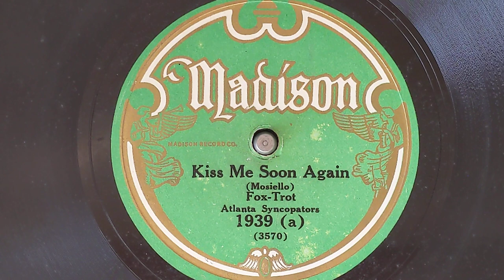Kiss Me Soon Again - Grey Gull House Band (w/Mike Mosiello, trumpet) - Madison 1939-A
GREY GULL HOUSE BAND (as Atlanta Syncopaters)
Mike Mosiello and usually one other, t /
Charlie Butterfield or Tommy Dorsey, tb /
Andy Sannella, cl, as, stg / Al Duffy, vn /
Frank Banta, p / Charlie Magnante, pac /
John Cali, bj / George Hamilton Green,
Joe Green, d, vib, x, marimba etc.;
unknown others (ts, bb, extra vn).
New York, July-August, 1929
3570-B Kiss Me Soon Again
Madison 1939